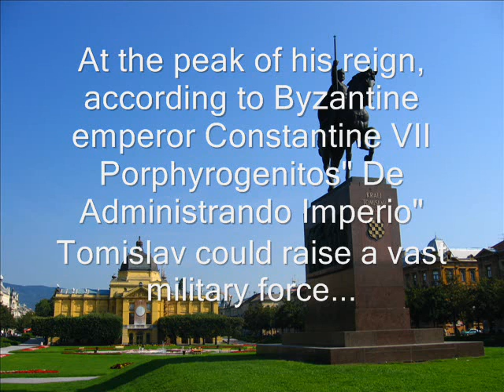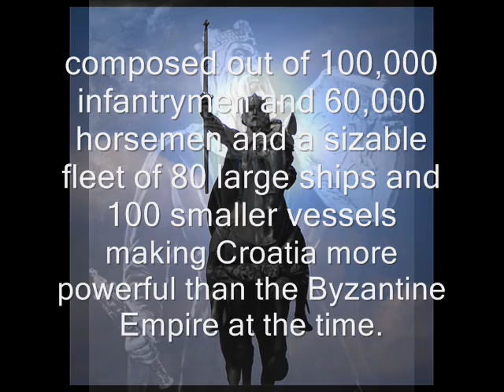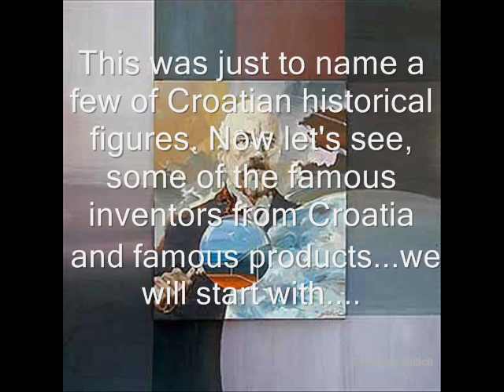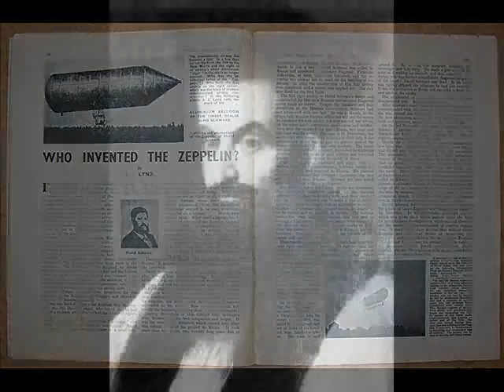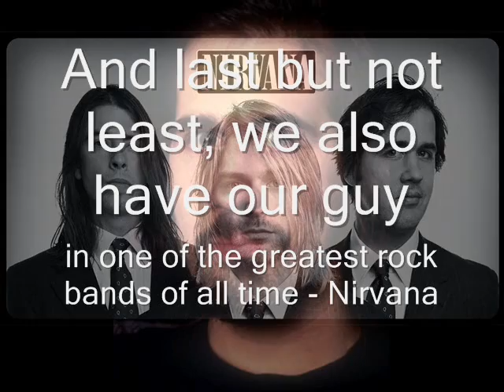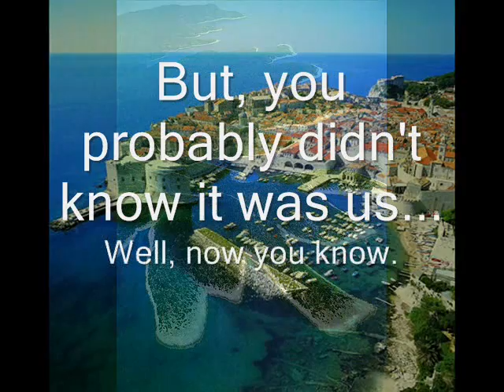Croatia - History & People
A short overview of Croatian history, and its most notable rulers, inventors, celebrities and athletes.
Theme song: Croatian Rhapsody by Maxim Mrvica